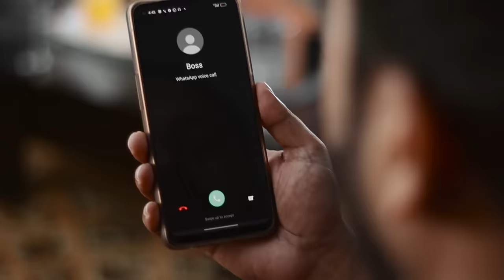Types Of Bhand | Comedy Sketch